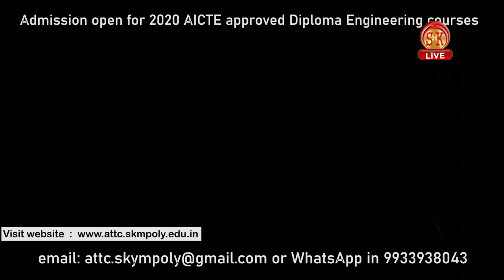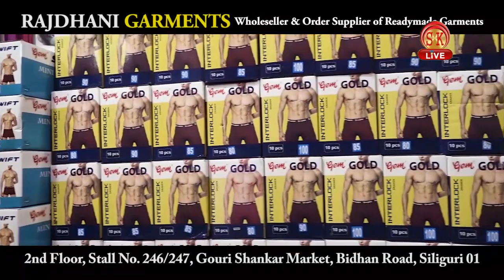Nepali News | Afternoon | 18th November 2020 | North Bengal & Sikkim News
Nepali News | Afternoon | 18th November 2020

१. गोजमुमो अध्यक्ष विनय तामाङ अस्वास्थ भएको कारण सिलगढीको निजि अस्पतालमा भर्ती।
२. आगामी १९ नोभेम्बरको दिन सिन्कोना बगानको विविध समस्यालाई लिएर कलकत्तामा महत्वपूर्ण बैठक हुने।